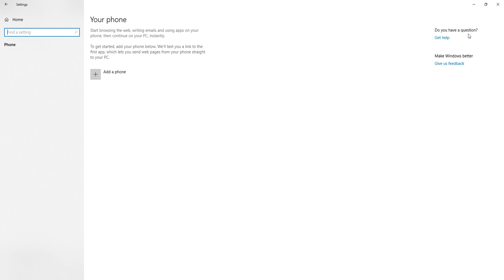Description

Phone On My Computer.